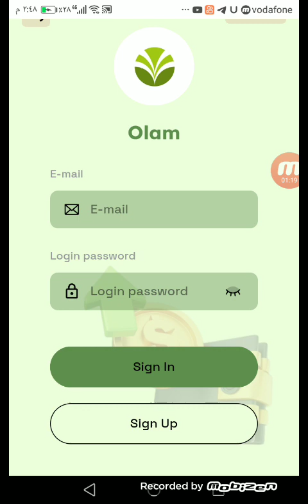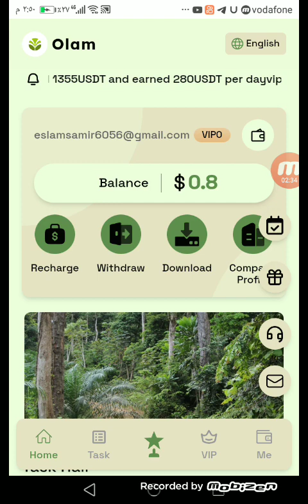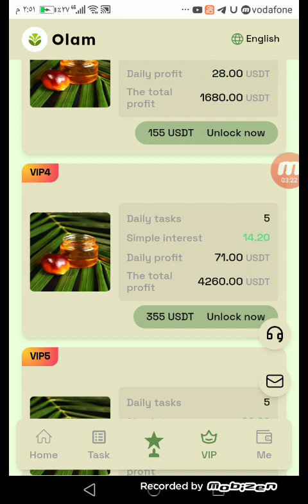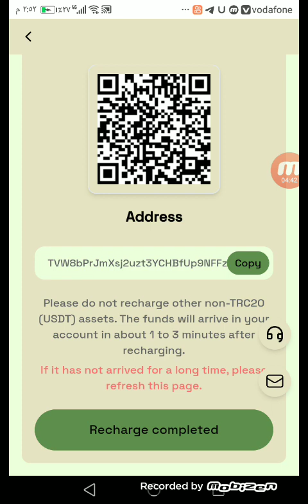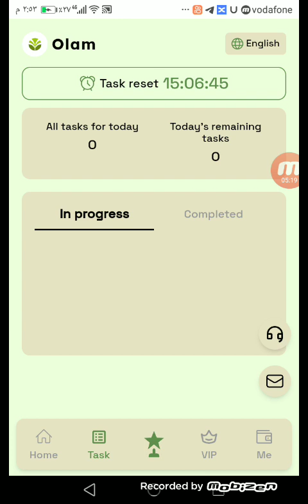ربح 10$ دولار يومي موقع استثمار الدولار usdt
أقوى موقع استثمار موثوق عالميا مضمون مليون في الميه ويدعم جميع وسائل السحب والايداع
الموقع ممتاز وموثوق جدا لربح واستثمار الدولار